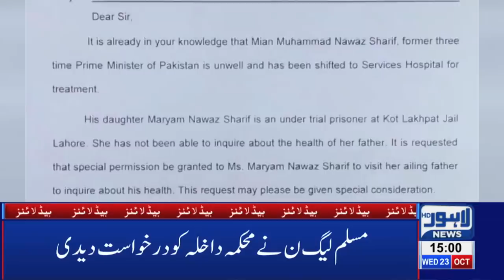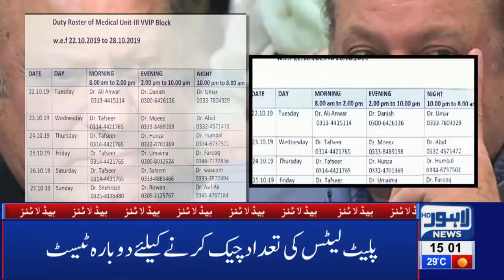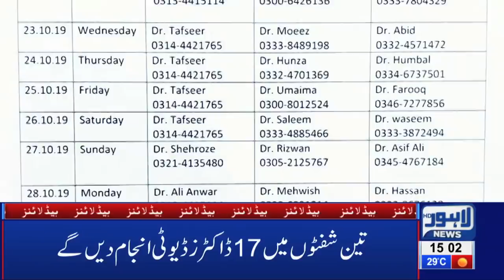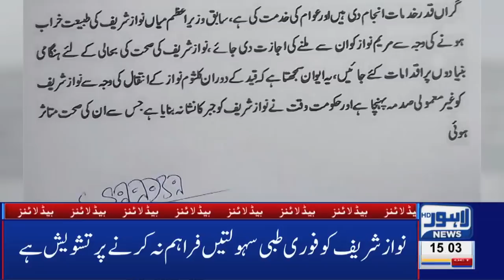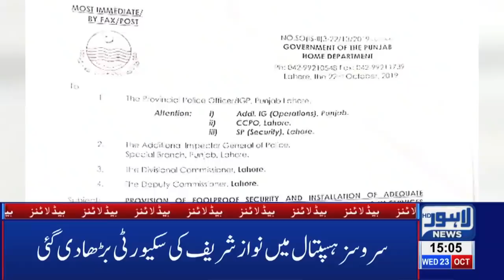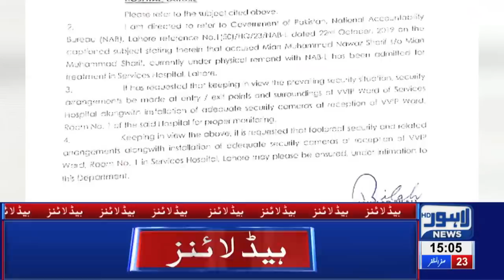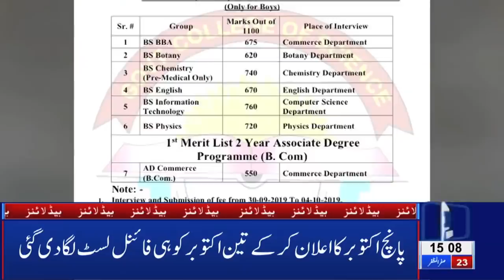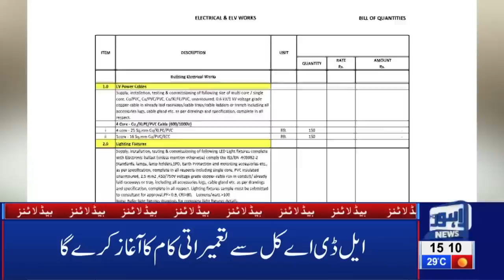Maryam Nawaz Sad Over Father's Condition | 03 PM Headlines | 23 October 2019 | Lahore News HD